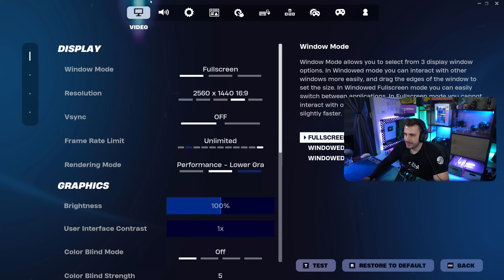POPRVÉ JSEM HO NAŠEL!!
Dnes tu pro Vás mám bonusový fortnite reload s nedricem, ve kterém se mi podařilo najít mytický sky scar!

Mockrát děkuju za veškerou podporu. ❤

 - Vyzkoušej moje mapy ve FORTNITE -
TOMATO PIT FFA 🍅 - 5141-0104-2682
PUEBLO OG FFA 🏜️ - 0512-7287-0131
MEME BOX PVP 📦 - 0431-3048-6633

Mockrát Vám děkuju za veškerou podporu. ❤

Aktuálně používám také nedostupnou Finalmouse  - UltralightX, velikost M

A pokud mě chceš podpořit nejen nákupem merche, můžeš taky použít kód v Item-shopu nebo celém Epic Games Launcheru.
Kód: Alkan_
Kód: Alkan_
Kód: Alkan_